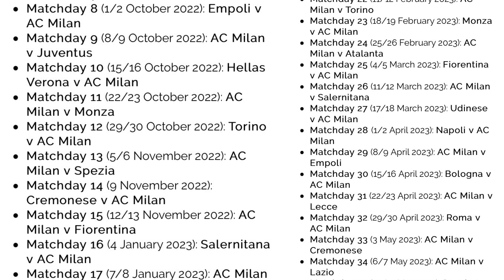🚨OFICIAL: CALENDARIO SERIE A 2022-2023! INTER VS MILAN EN LA QUINTA FECHA!